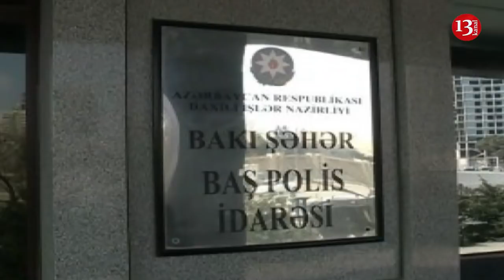SON DƏQİQƏ XƏBƏRLƏRİ 27.02.2019 (GÜNÜN SON XƏBƏRLƏRİ)